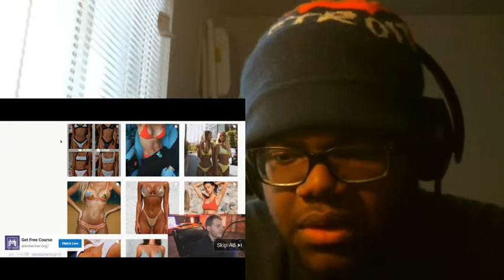Prettyboy Fredo Bait Car in the Hood Prank Reaction(Funny)